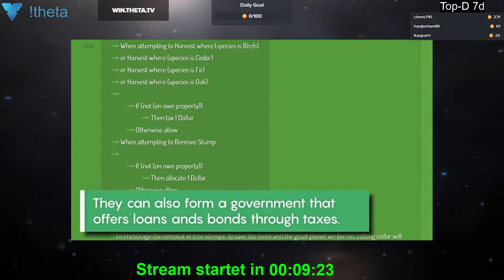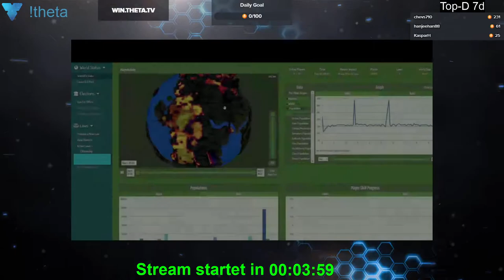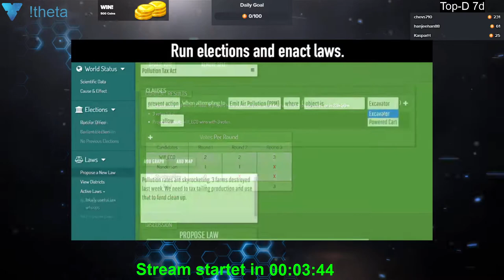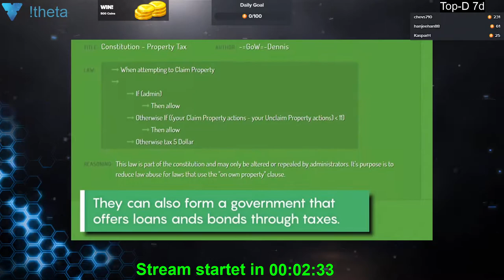2020 02 17 Eco #1